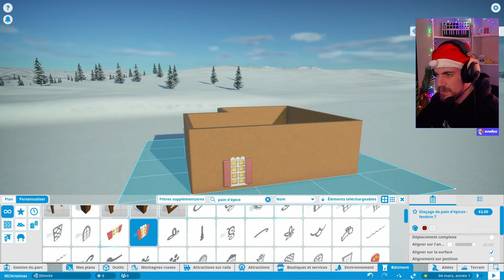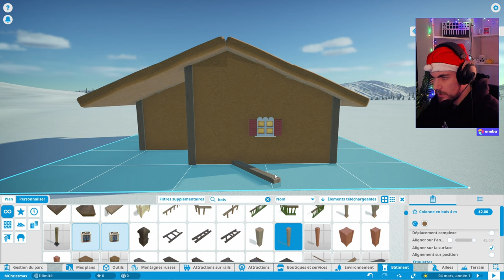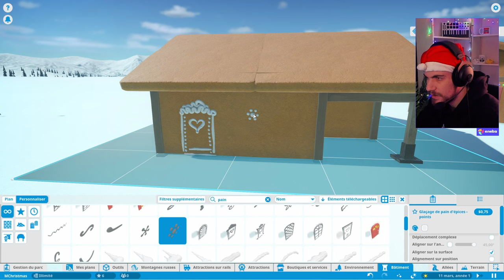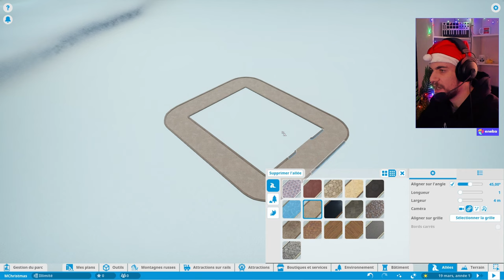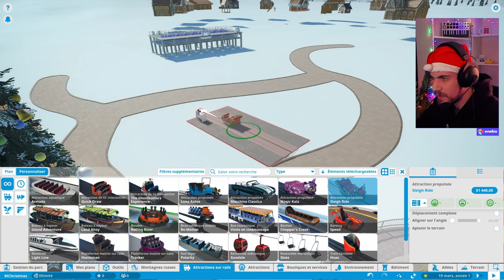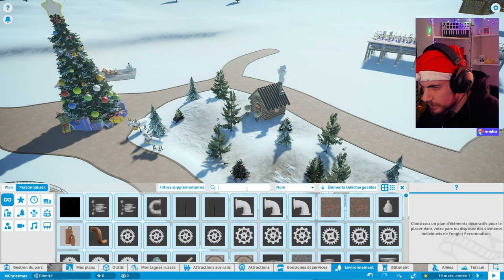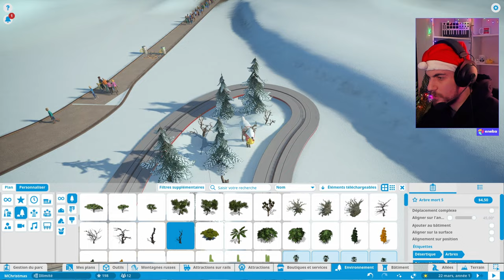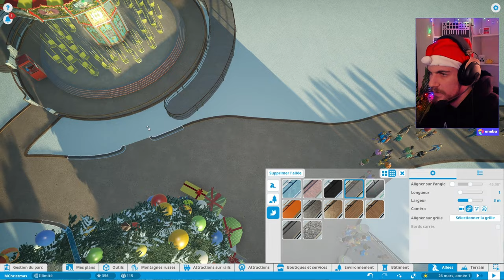PLANET COASTER : Comme une ambiance de Noël... 👀🎄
Retour sur Planet Coaster pour quelques vidéos thématiques ❄️